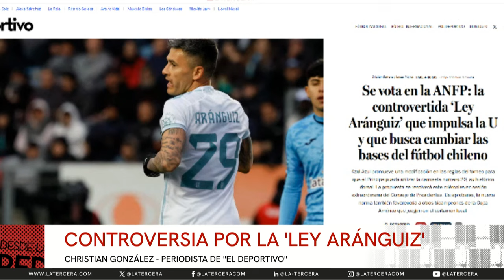Colo-Colo vs. Junior de Barranquilla: las claves del crucial duelo de los Albos en Copa Libertadores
El redactor de El Deportivo, Christián “Kily” González, analizó en detalle el partido que Colo-Colo jugará en Colombia ante Junior de Barranquilla por los octavos de final de la Copa Libertadores.